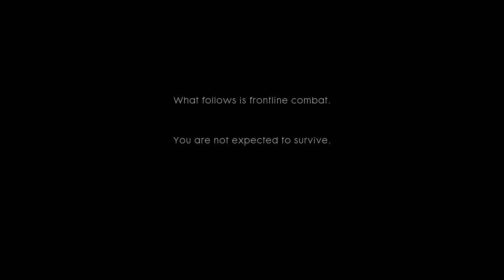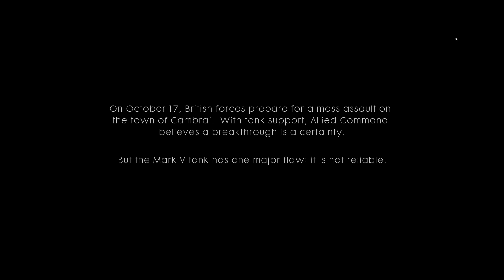BATTLEFIELD 1 - Through Mud and Blood - Full Campaign Walkthrough Gameplay (No Commenry)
BATTLEFIELD 1 - Through Mud and Blood - Full Campaign Walkthrough Gameplay  (No Commenry) for PC, PS4, Xbox One. This Full Battlefield 1 (BF1) Walkthrough Gameplay will include the War stories, Codex Entries, Field Manuals, Cutscences, the Main Missions, Cinematics and the Ending of the Single Player Campaign Playthrough in Ultra Settings 1080P 60FPS.

BF1 War Story 2 "Friends in High Places" ►
BF1 War Story 3 "Avanti Savoia!" ►
BF1 War Story 4 "The Runner" ►
BF1 War Story 5 "Nothing is Written" ►

► FEATURES